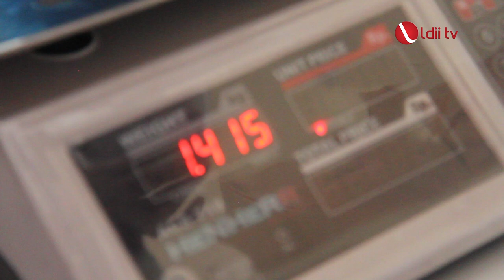LDII TV: Solusi Ketahanan Pangan dari LDII Jabar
Pangan jadi masalah dunia. Kedaulatan pangan tak hanya sebatas mampu mencukupi kebutuhan pangan masyarakat// masalah kedaulatan pangan kini jadi isu global/ yang mengait pada ekonomi dan politik// kedaulatan pangan dimulai dengan kemandirian dalam menghasilkan komoditas pangan untuk memenuhi kebutuhan masyarakat itu sendiri/// inilah yang jadi fokus warga LDII di Jabar.